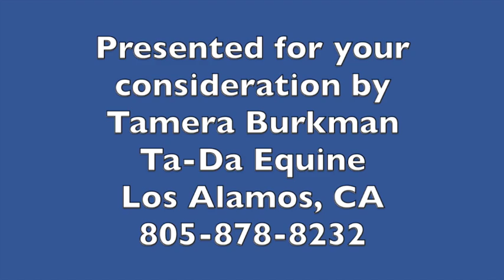PERISIAN PATRON - For Sale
PERISIAN PATRON (Preseigio x Maria)  2008 Purebred Grey Andalusian Gelding.
He has been National Champion in Halter, Show Hack and Country English Pl.  He is undefeated in the Andalusian world.  He has absolutely no bad habits and stands over 16.3 hands.  Loves to go on trails and is not spooky.  He would be a wonderful mount for any age rider and skill level.